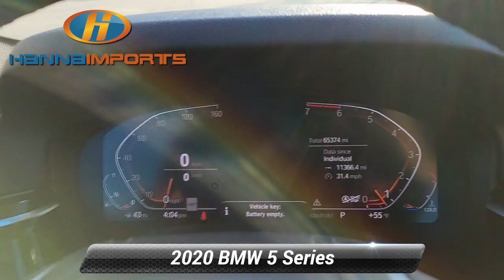Used 2020 BMW 5 Series 530i xDrive, Raleigh, NC 3015515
Hanna Imports

*Carfax Accident Free* Navigation Leather Seats Bluetooth Backup Camera Sunroof Heated Seats Keyless Access w/ Push Button Start *Multi Point Inspection* 5 Series 530i xDrive AWD Convenience Package Exterior Parking Camera Rear Heated Front Seats Navigation System Power moonroof Power Tailgate SiriusXM Satellite Radio.*br*New Price! Priced below KBB Fair Purchase Price! CARFAX One-Owner. 2020 BMW 5 Series 530i xDrive Jet Black 24/31 City/Highway MPG What makes us different? We specialize in hand selecting our pre-owned inventory and providing an amazing array of vehicles on our lot here in Raleigh NC. We keep about 1000+ cars on the lot at any given time and find that being priced aggressively upfront allows us to save time complete the deal process and keep the best inventory possible. The price you see is our very best price! All of our vehicles are priced below market value. We provide a hassle-free buying experience. Convenience Package (Heated Front Seats Power Tailgate and SiriusXM Satellite Radio) 5 Series 530i xDrive AWD Exterior Parking Camera Rear Navigation System Power moonroof 12 Speakers 4-Wheel Disc Brakes ABS brakes Air Conditioning Alloy wheels AM/FM radio Apple CarPlay Compatibility Apple CarPlay Compatibility w/1 Year Trial Auto tilt-away steering wheel Auto-dimming door mirrors Auto-dimming Rear-View mirror Automatic temperature control BMW Assist eCall BMW TeleServices Brake assist Bumpers: body-color Delay-off headlights Driver door bin Driver vanity mirror Dual front impact airbags Dual front side impact airbags Electronic Stability Control Emergency communication system: BMW Assist eCall Enhanced USB & Bluetooth Four wheel independent suspension Front anti-roll bar Front Bucket Seats Front Center Armrest Front dual zone A/C Front reading lights Fully automatic headlights Garage door transmitter Genuine wood console insert Genuine wood dashboard insert Genuine wood door panel insert Heated door mirrors Heated Steering Wheel Hi-Fi Sound System Illuminated entry Leather Shift Knob Leather steering wheel Live Cockpit Pro w/Navi Low tire pressure warning Lumbar Support Memory seat Occupant sensing airbag Outside temperature display Overhead airbag Panic alarm Passenger door bin Passenger vanity mirror Power door mirrors Power driver seat Power Front Seats Power passenger seat Power steering Power windows Radio data system Radio: AM/FM Audio System Rain sensing wipers Rear anti-roll bar Rear reading lights Rear seat center armrest Rear window defroster Remote keyless entry Security system SensaTec Upholstery Speed control Speed-sensing steering Speed-Sensitive Wipers Split folding rear seat Sport Seats Sport steering wheel Steering wheel memory Steering wheel mounted audio controls Tachometer Telescoping steering wheel Tilt steering wheel Traction control Trip computer Turn signal indicator mirrors Variably intermittent wipers Wheels: 18* x 8* Double-Spoke (Style 634) and WiFi Hotspot.

[RLVID:2654:de30f255c10eeb49:3147a4d839e5971e:1]